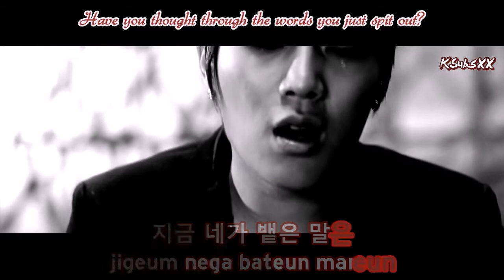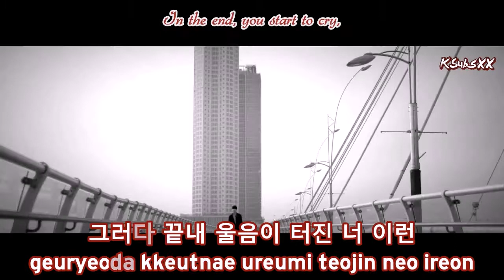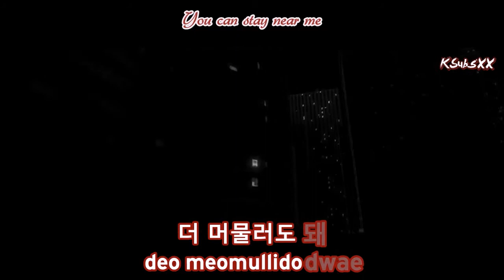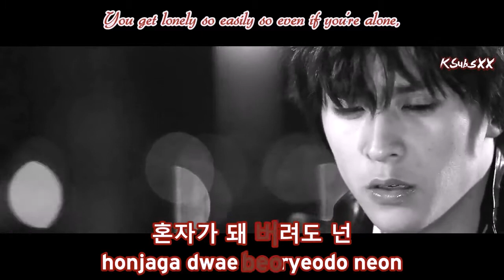BEAST - Will You Be Alright (괜찮겠니) [Karaoke Subs + Instrumental + Rom]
BEAST (비스트) - Will You Be Alright (괜찮겠니) ~ Rom & Han Karaoke Subs + Instrumental + Eng

➥ Providing top-quality subtitled K-Pop videos
➥ Request now in the comment section below!
➥ If you enjoyed this video or found it helpful,
for more! Thank you

Instrumental; karaokeKpop